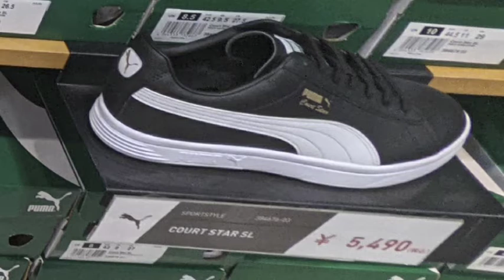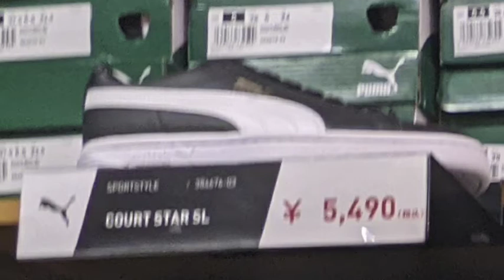【ゴールデンウィーク！】PUMA 三井アウトレットパーク多摩南大沢 在庫&価格リサーチ！2022.4.week4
三井アウトレットパーク多摩南大沢にて。